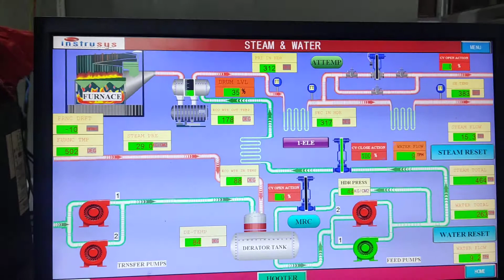Boiler overview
40Tonne Steam generation boiler overview